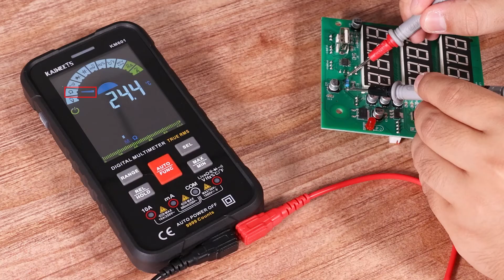How to measure resistance by Kaiweets KM601?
Kaiweets KM601 can accurately measure AC/DC voltage, AC/DC current, 10A current, and can also be used to test continuity, capacitance, frequency, duty cycle, resistance, diode, temperature, NCV, and live wire. With this smart digital voltmeter, you can solve industrial, vehicle, and household electrical problems.

Smart, Convenient & Eco-Friendly. Presenting the New Age New Multimeter - KM601